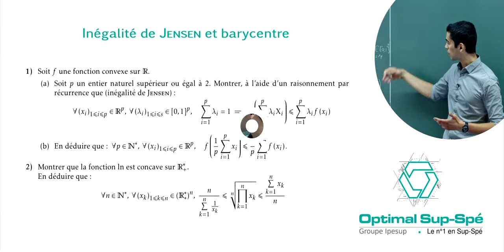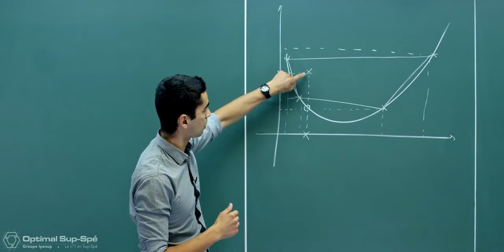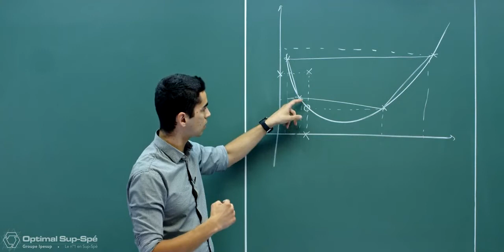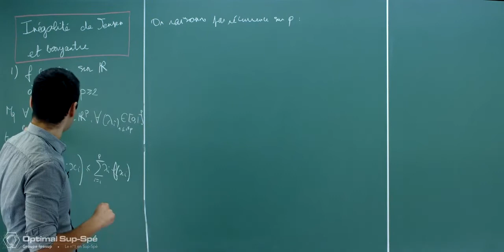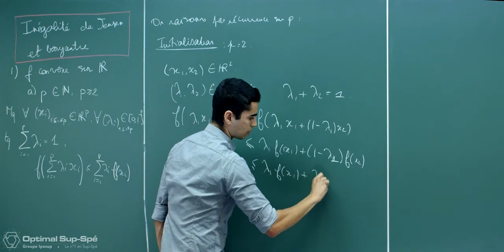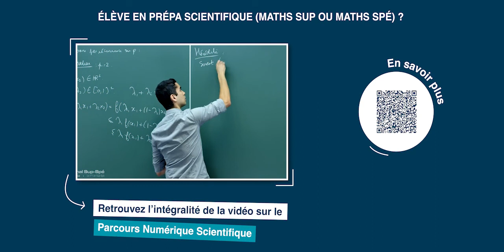Inégalité de Jensen et barycentre - Exercice corrigé Maths Sup